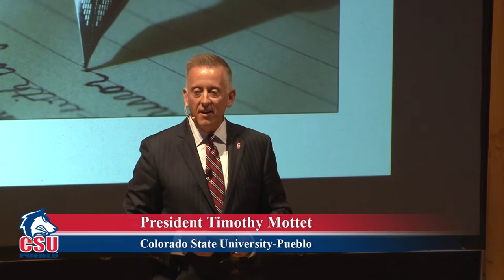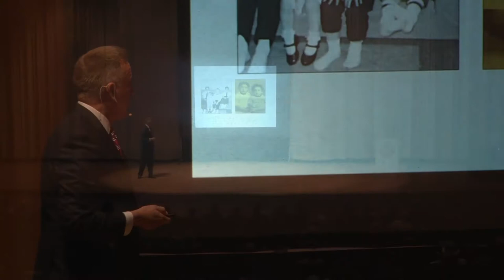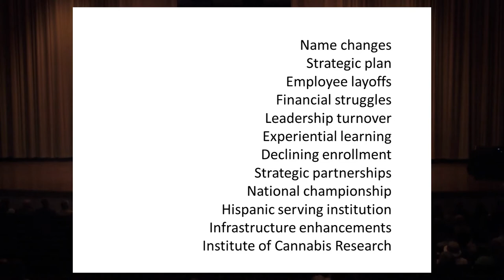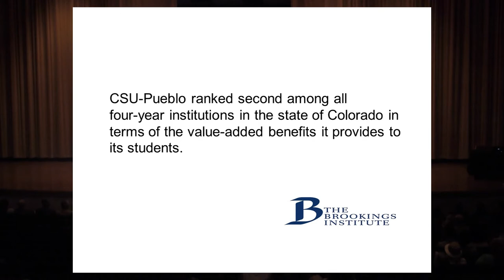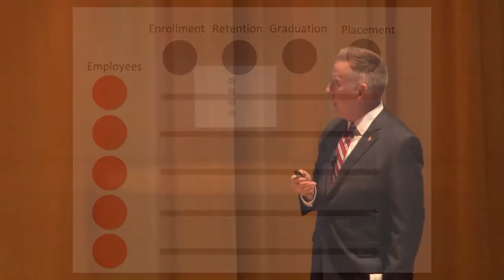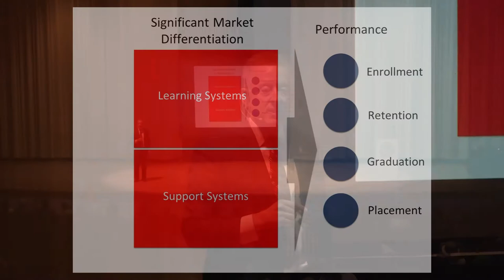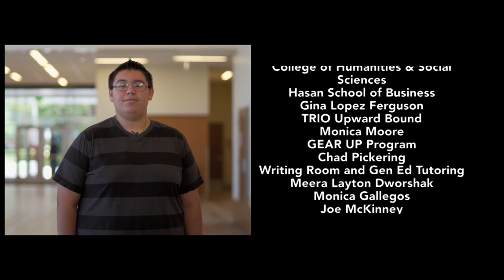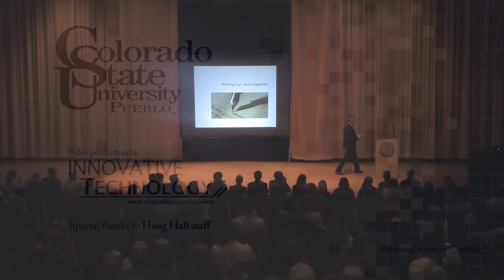Writing Our Story Together - President Timothy Mottet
Colorado State University-Pueblo President Timothy Mottet shares his story, the story of the university, and the story we will continue to pen together. This compelling presentation was recorded live at Fall convocation on August 14, 2017.